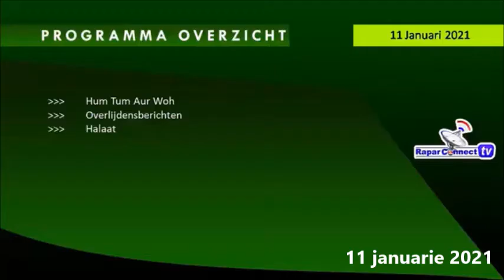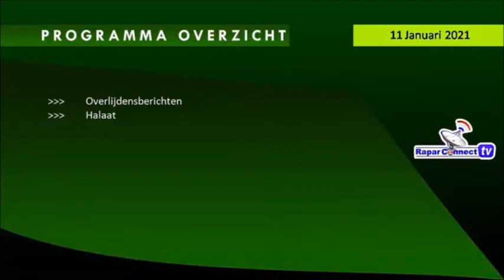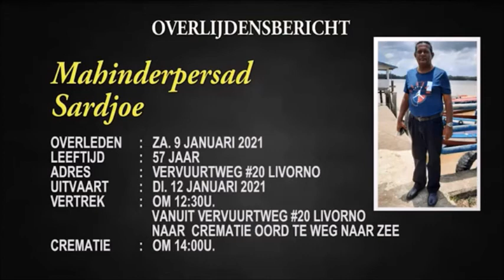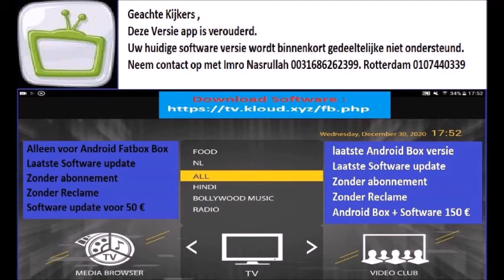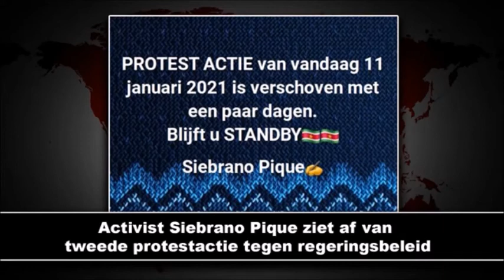Sabier Ishaak ; Bhojpuri Nieuws *Rapar connect 11 jan